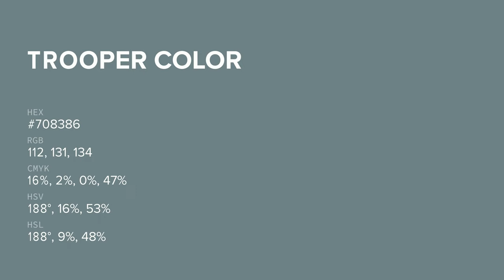Trooper color #708386 hex color - Blue color - Warm color 708386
What color is Trooper ? #708386 hex color - Blue color - Warm color 708386

Hex #708386 Color Code is also known as Trooper color.